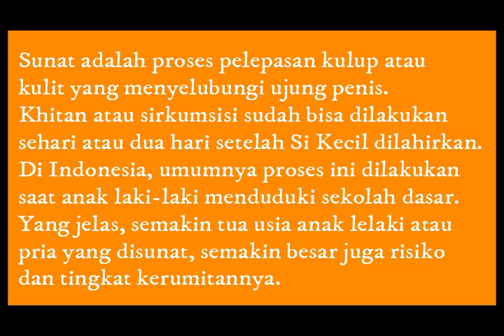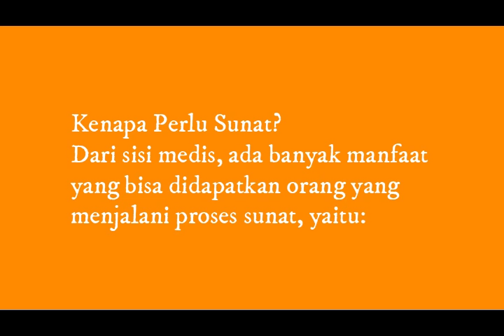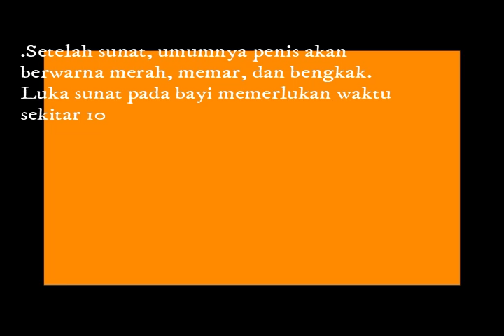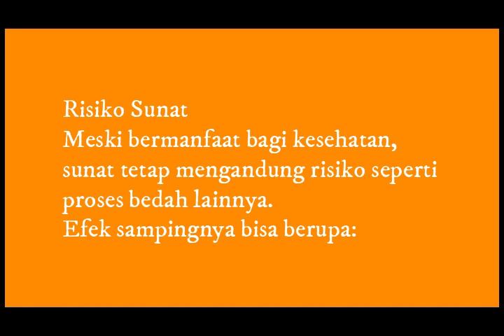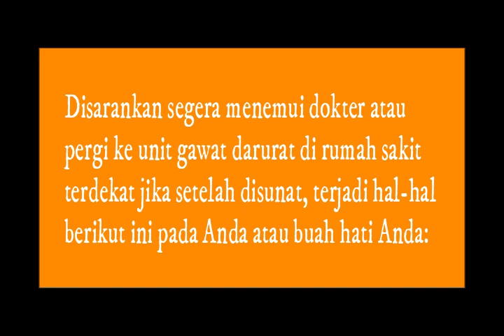YUK!! SIMAK sama sama Manfaat Sunat untuk Kesehatan